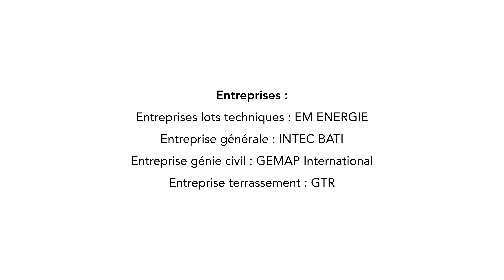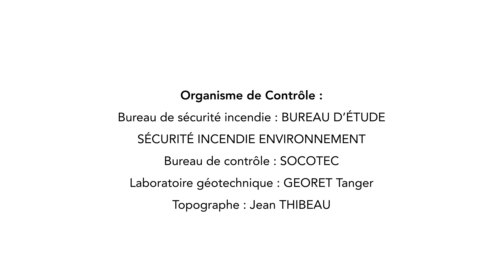Construction d'un entrepôt dans la zone Tanger Automotive City - Tanger (Maroc)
Construction de l'unité industrielle Sealynx Automotive au sein de la Tanger Automotive City (TAC), la zone industrielle dédiée à l'automobile. La TAC, lancée par TangerMed, ne cesse d’attirer de nouveaux entrants. Elle s'étend sur 300 hectares.